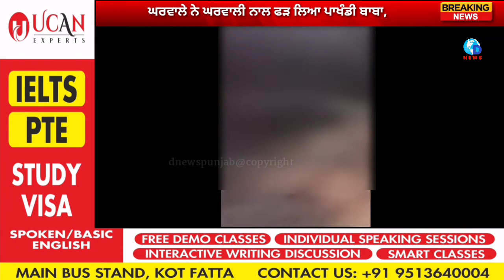ਘਰਵਾਲੇ ਨੇ ਘਰਵਾਲੀ ਨਾਲ ਫੜ੍ਹ ਲਿਆ ਪਾਖੰਡੀ ਸਾਧ! ਫੇਰ ਦੇਖੋ ਕੀ ਹੋਇਆ!